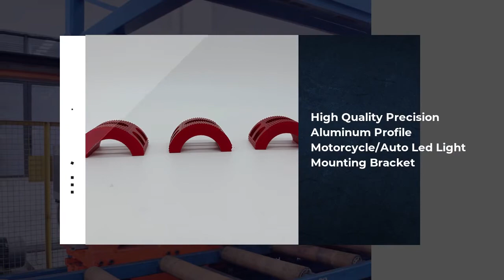High Quality Precision Aluminum Profile Motorcycle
These are various types of high quality precision aluminum profile motorcycle/auto led light mounting bracket. They can use on motorcycle or auto accessories and other brackets application.

Now aluminum profile is more widely used in all areas of life. There are many advantages:
1. Light weight
The lighter bracket is lighter than other iron brackets, and the density of aluminum is lower.
2. Resistance to natural corrosion.
Anyone who studies chemistry wants to know that aluminum in the air can react with Shuang to form a dense film, which can protect further chemical reactions.
3. Balance voltage
Various photovoltaic support systems sometimes generate some weak currents, and aluminum has good electrical conductivity and is well balanced because it prevents some accidents from happening.
4. Easy to make
Due to the low processing rate, the aluminum material is very light, and it is very easy to make the required specifications by sawing, drilling, punching, folding and other processes. Therefore, the adsorption is relatively easy to make, which is the reason why it is widely used.
5. Low temperature resistance
The alloy stent contains aluminum metal and will not be low temperature, unlike some other steel stents in the process of adding, because it is not resistant to low temperatures, it is very small.
6. Environmental protection and easy recycling

After the aluminum support is discarded, it does not cause any pollution and is easy to recycle.
These led lights aluminum mounting bracket are made by extrusion and CNC processing. The precision aluminum profile tolerance can reach ±0.02MM. Our company can customize according to your demand, like mechanical parts processing, CNC aluminum products processing, CNC aluminum processing, CNC precision machining, CNC processing customization and etc . Then mass production of samples and rapid production of samples. We guarantee high quality and high precision .